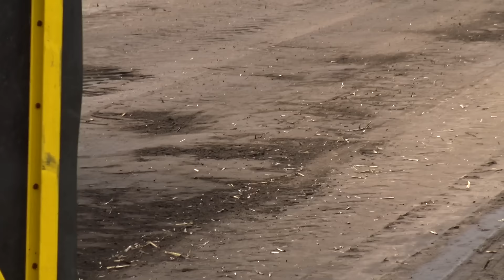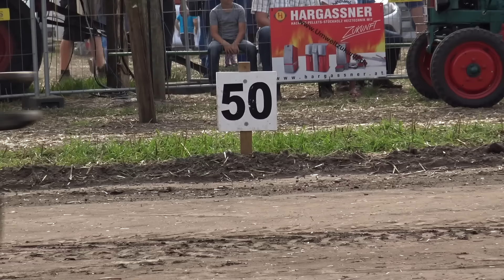Trecker Treck Döllinghausen 2016